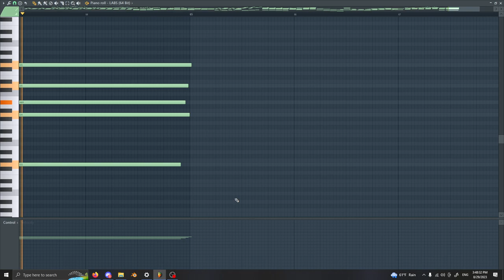Calm (Piano Composition)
A little two and a half minute piano composition I made off and on over a couple of days. The beginning kind of sounds like it belongs in Minecraft for whatever reason.
I don't know too much music theory so I just kinda go with what sounds good. Please don't harp on me for any cardinal sins I may have committed related to that lol. Just an amateur.

Piano used: Spitfire Labs - Soft Piano